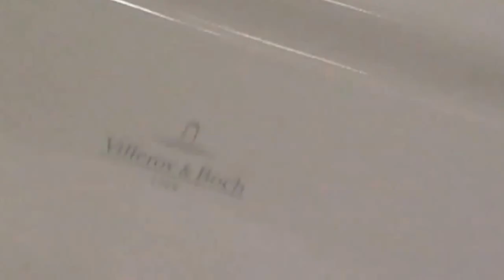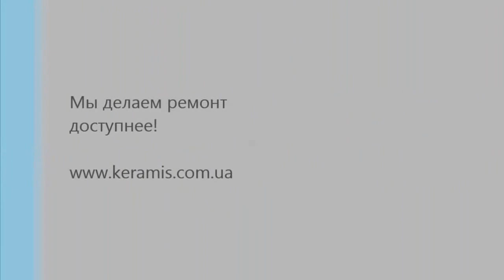Подвесной унитаз Villeroy&Boch O.Novo (5660H101)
В этом видеообзоре мы подробно расскажем Вам про популярную модель унитаза от немецкого производителя Villeroy&boch коллекции O.Novo!

Характеристики:
материал - санфарфор
тип установки - подвесной